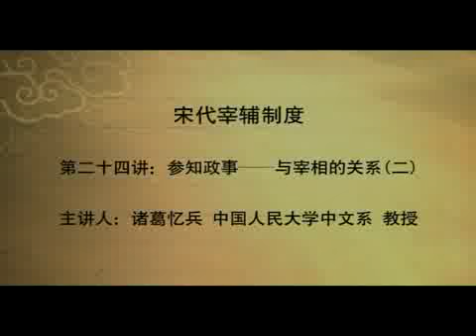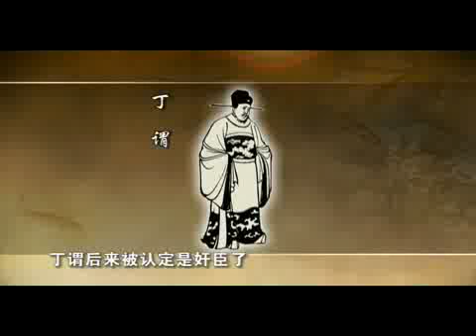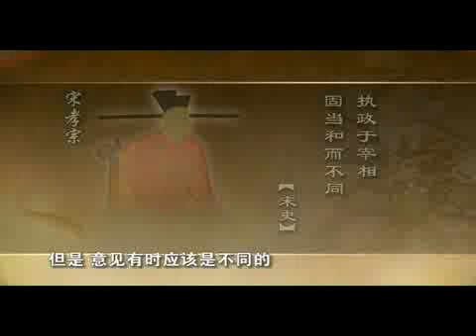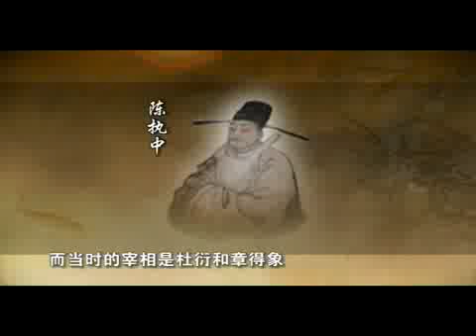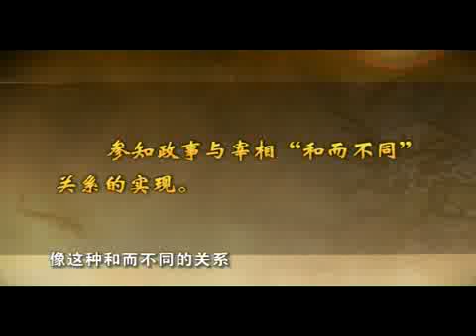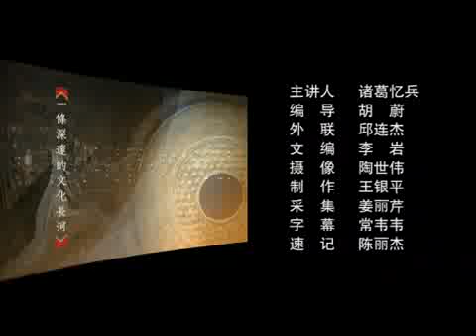26参知政事——与宰相的关系（二）